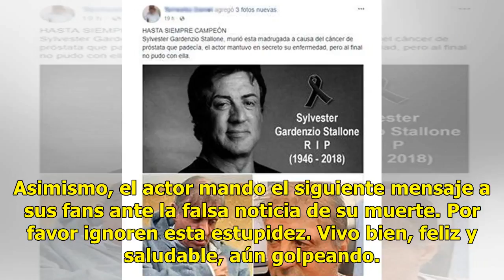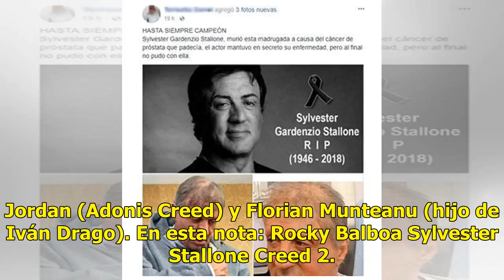Sylvester Stallone sobre su falsa muerte: vivo feliz y saludable